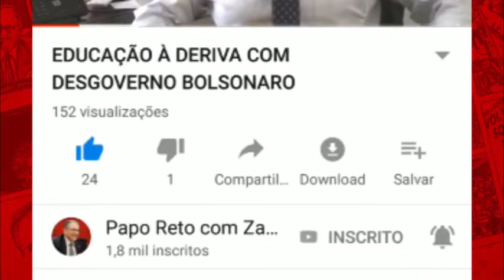BOLSONARO ACABA COM DPVAT, SEGURO CONTRA ACIDENTES DE TRÂNSITO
Mais uma lambança do desgoverno Bolsonaro que resolveu agora, por meio de Medida Provisória, extinguir o DPVAT, seguro obrigatório para veículos. Esse seguro é responsável por indenizar às vítimas e familiares nos casos de morte, invalidez permanente e/ou reembolso de despesas médicas comprovadas, decorrentes de acidentes de trânsito, emissão do documento do carro e também por injetar milhões no Sistema Único de Saúde.